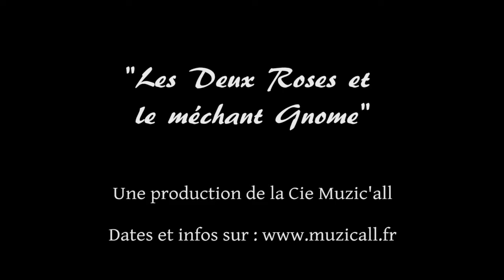"Les deux Roses et le méchant Gnome" : le teaser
"Les deux Roses et le méchant Gnome", un spectacle de la Cie Muzic'All pour les enfants de 3 à 10 ans. Une adaptation drôle et poétique du conte "Neige Blanche et Rose-Rouge" des frères Grimm.